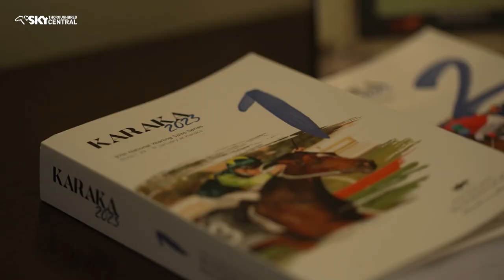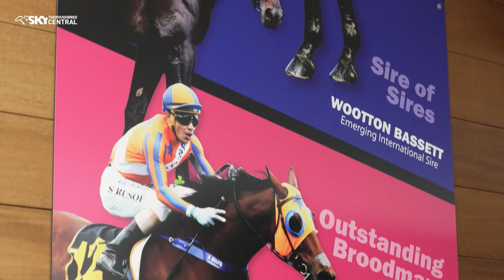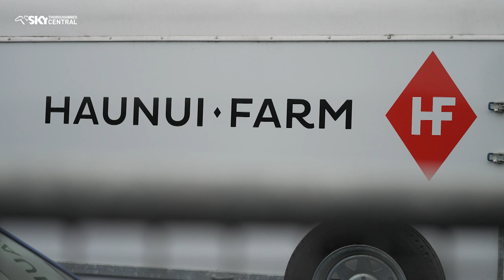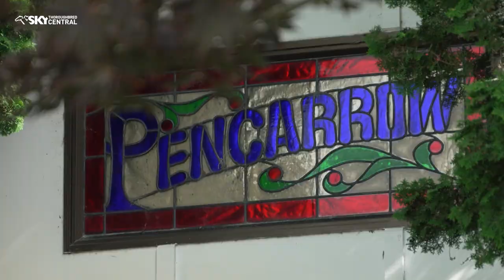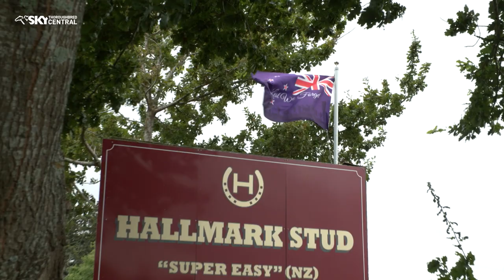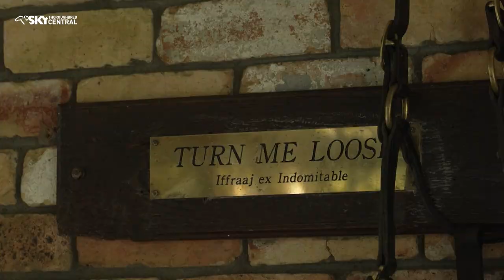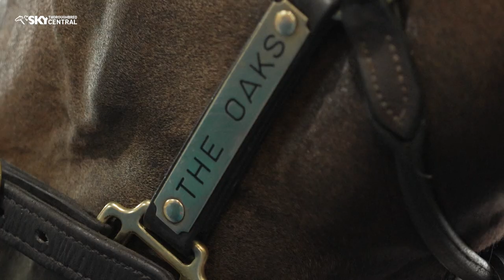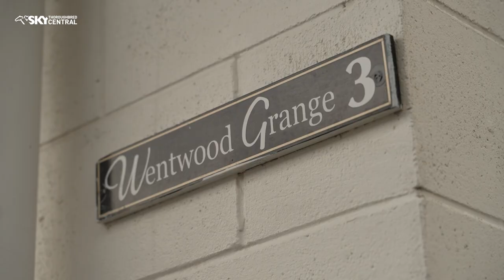2023 NZB YEARLING SALE PREVIEW - WHOLE SHOW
Caroline Searcy previews the 2023 NZB Karaka Yearling Sale hearing from owners and managers of New Zealand's leading stud farms about the background to their select offerings from Sunday January 29.

See yearlings by Australian and New Zealand's leading sires many close relations to some of Australasia's favourite stakes-winners!

Farms feature include Cambridge Stud, Haunui Farm, Curraghmore, Wentwood Grange, Woburn Farm, Windsor Park Stud, Hallmark Farm, Pencarrow and The Oaks.